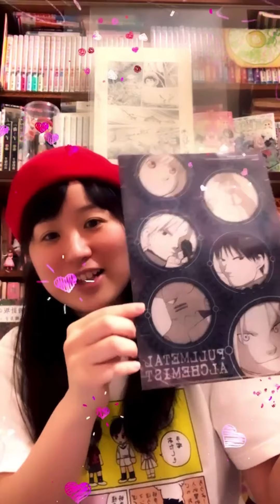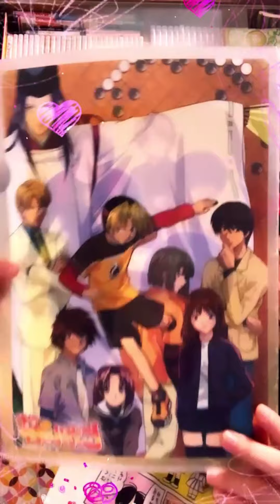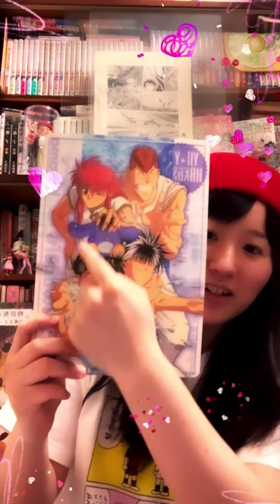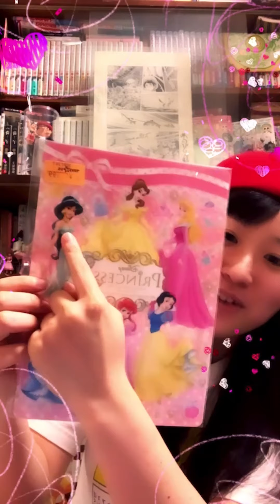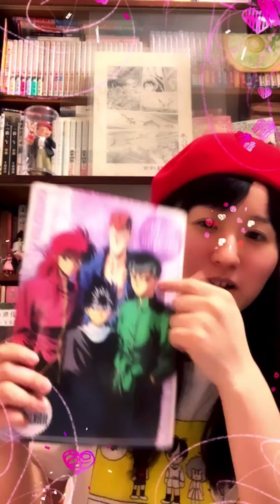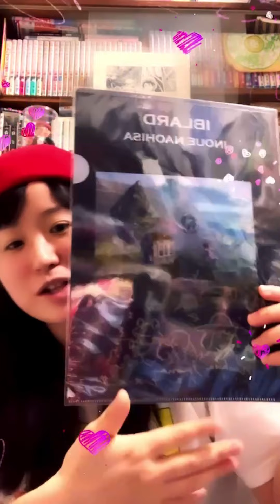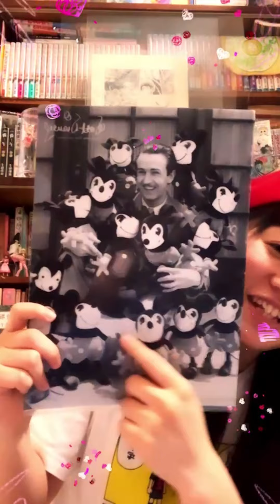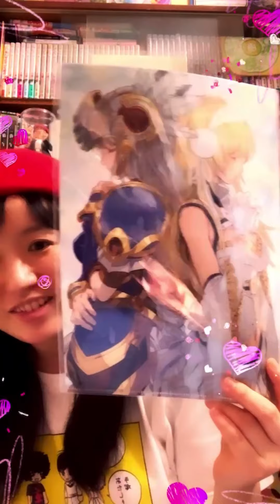【れっぴーず】【インスタまとめ】 持ってるマンガの下敷きとクリアファイルをみんなにみせる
れっぴーの下敷きとクリアファイルを
みせたんで
YouTubeにまとめました^o^⭐︎
ちゃんとマンガオタクしてきたなと思う！